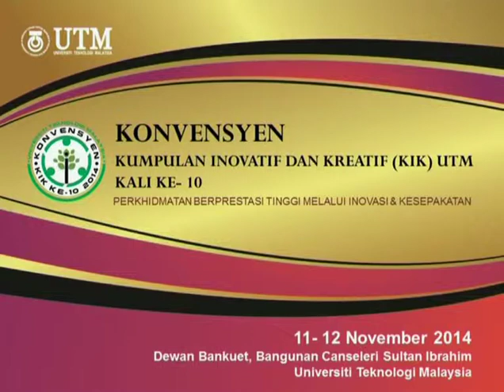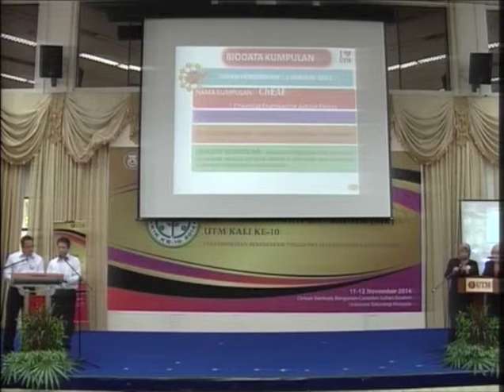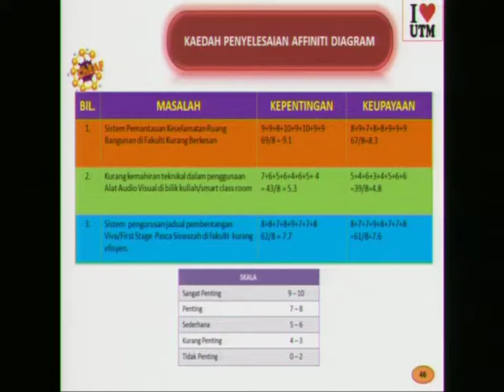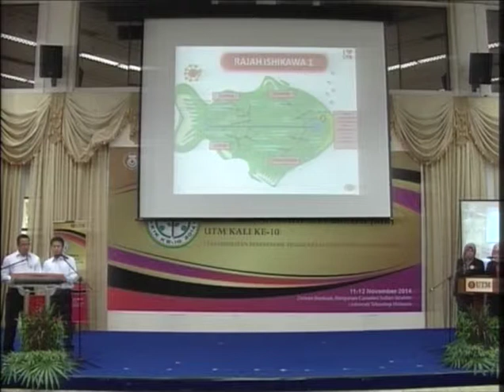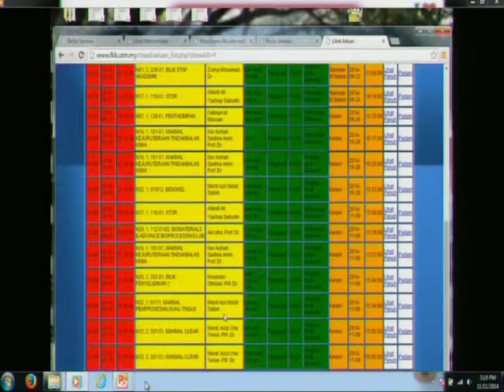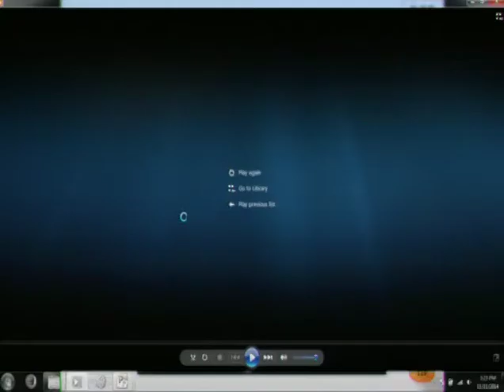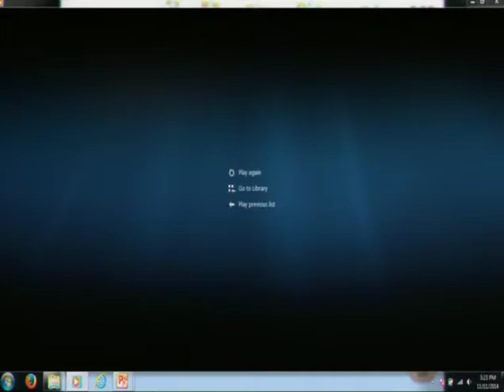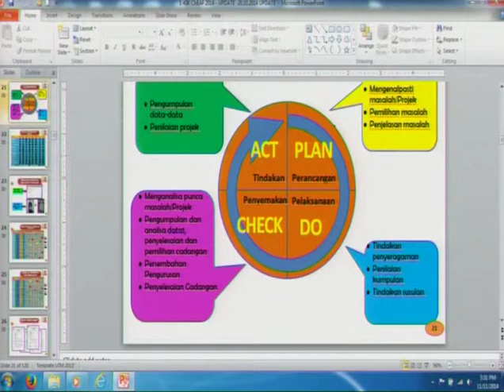Kik Kump Cheaf